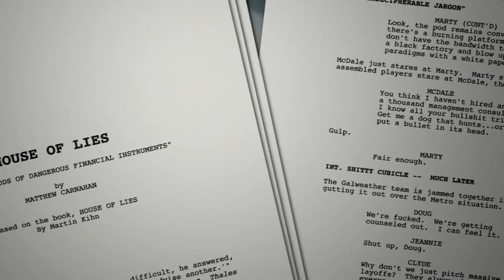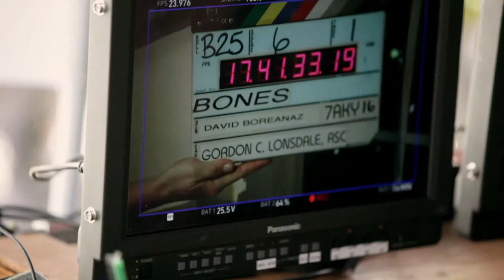Showrunners: The Art Of Running A TV Show - Official® Trailer [HD]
SHOWRUNNERS explores the fascinating world of the US television showrunner and the creative forces around them, as they battle daily between art and commerce to deliver television comedies and dramas to audiences worldwide.

Cast: J.J. Abrams, Joss Whedon, Terrence Winter, Melissa George, Hart Hansen, Bill Prady, Damon Lindelof, Matthew Carnahan, Janet Tamaro, Ray Romano

Studio: Gravitas Ventures
Director: Des Doyle
Screenwriter: Des Doyle
Genre: Documentary